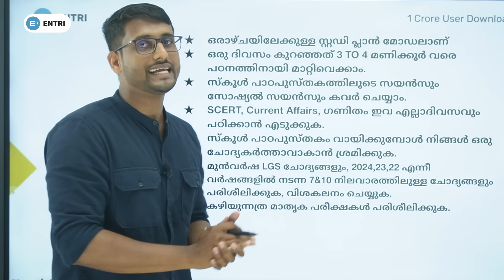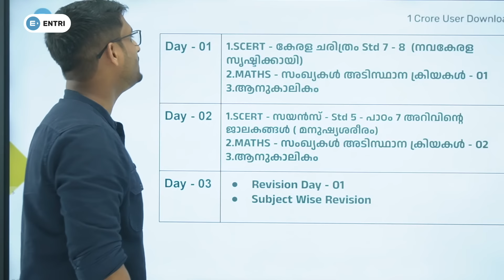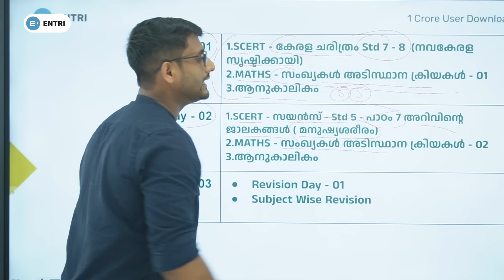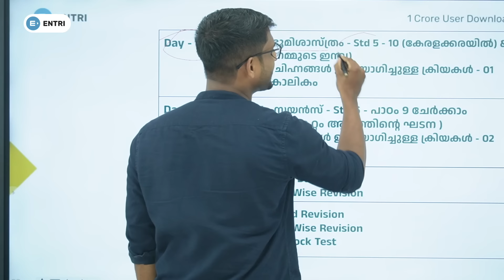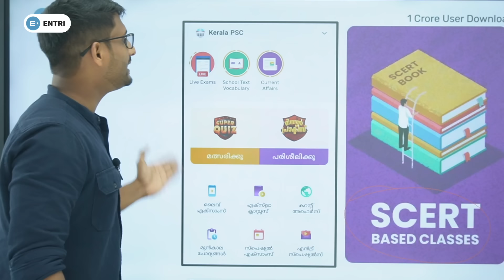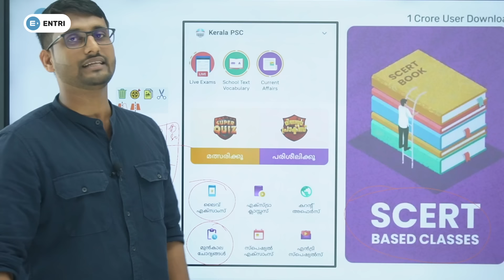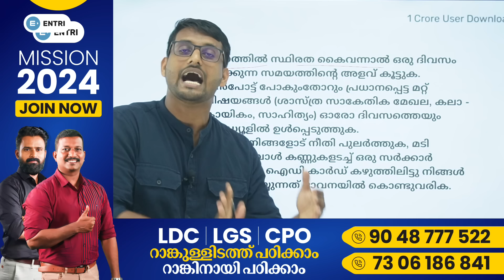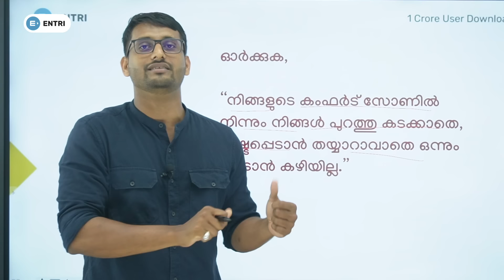LGS നു എങ്ങനെ പഠിക്കാം ?| സൂപ്പർ സ്റ്റഡി പ്ലാൻ ഇതാ 🔥🔥 | LGS Study Plan | Entri Kerala PSC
🔥പ്രദീപ് മുഖത്തല സാറിൻ്റെ  LGS സ്പെഷ്യൽ ബാച്ചിൽ ജോയിൻ ചെയാൻ ഫോം പൂരിപ്പിക്കുക 👆
Entri യുടെ High Court Assitant ബാച്ചിൽ പ്രവേശിക്കാൻ ഫോം പൂരിപ്പിക്കുക👆
Entri യുടെ LDC ബാച്ചിൽ ജോയിൻ ചേർന്ന് പഠിക്കുന്നതിനു, ഫോം പൂരിപ്പിക്കുക 👆

പ്രദീപ് മുഖത്തല
രജ്ഞിത് ആർ കെ
സുജേഷ് പുറക്കാട്
സബീഹ്
ശ്രീനിധി
വിശാഖ് പാവുമ്പ
അനിൽ കുമാർ
അന്വർഷാഹ് പാലോഡ്
ആൻസി

10th level Preliminary exam
10th level Mains exam
Fireman/firewoman
Lower-division clerk
Fieldworker
Office attendant
Divisional accountant